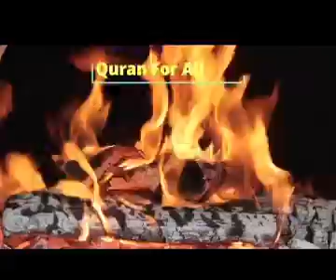Jahannum ka Ma’ni Aur Naam,Jahannum ke Darwazey.Jannat Aur Jahannum PART-1 By ||Dr Farhat Hashmi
AssalaamuAlaikum
This lecture is About
Jahannum ka Ma’ni Aur Naam, Jahannum ke Darwazey.
Jannat Aur Jahannum
PART-1
By || Dr Farhat Hashmi ||